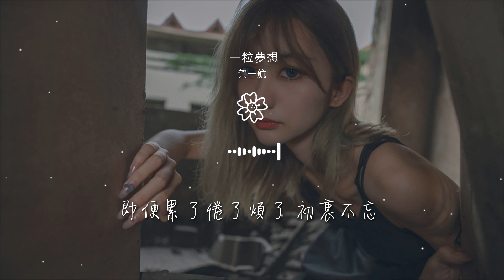賀一航 - 一粒夢想『即便累了倦了煩了 初衷不忘』【動態歌詞Lyrics】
一粒夢想

00:00  作詞 : 徐傑
00:01  作曲 : 賀一航
00:05 編曲：蘇宏亮
00:24 深夜裏 我和寂寞 比拼着酒量
00:28 它知道 這些年 我受過多少傷

00:32 縱然倒下 我也要 把它灌到投降
00:39 遊離在 夢與現實 無休的對抗
00:43 誰明白 這年紀 依舊會那麼狂
00:47 摔了碰了 我爬起 就像沒事一樣
00:55 懷裏揣着 一粒夢想

00:59 奔跑在悲歡錯落 的時光
01:03 相信念的想的追的 都是褒獎
01:11 手中握着 一粒夢想
01:14 穿梭在冷暖交替 的人牆
01:19 即便累了倦了煩了 初衷不忘

01:27 深夜裏 我和寂寞 比拼着酒量
01:31 它知道 這些年 我受過多少傷
01:34 縱然倒下 我也要 把它灌到投降
01:42 遊離在 夢與現實 無休的對抗
01:46 誰明白 這年紀 依舊會那麼狂

01:50 摔了碰了 我爬起 就像沒事一樣
01:58 懷裏揣着 一粒夢想
02:02 奔跑在悲歡錯落 的時光
02:06 相信念的想的追的 都是褒獎
02:14 手中握着 一粒夢想

02:17 穿梭在冷暖交替 的人牆
02:22 即便累了倦了煩了 初衷不忘
02:47 懷裏揣着 一粒夢想
02:51 奔跑在悲歡錯落 的時光
02:55 相信念的想的追的 都是褒獎

03:03 手中握着 一粒夢想
03:06 穿梭在冷暖交替 的人牆
03:11 即便累了倦了煩了 初衷不忘
03:19 即便累了倦了煩了 初衷不忘
03:35 錄音：丁晨哲

03:35 縮混：王路遙
03:36 和聲編寫：海青
03:36 製作人：賀一航
03:36 麻雀音樂計劃主題曲
03:36 發行：百納娛樂